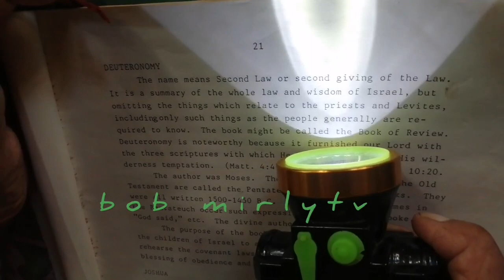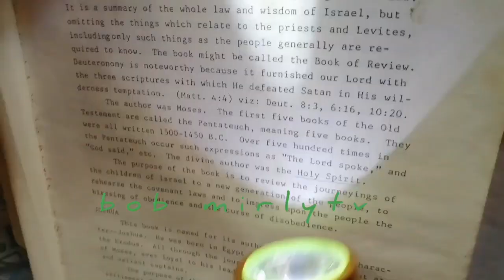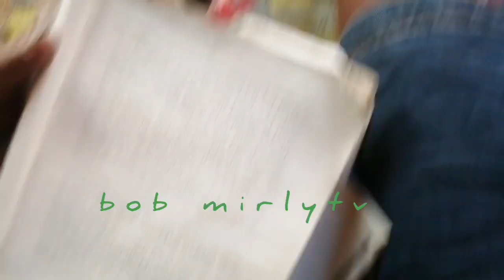/bob mirlytv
94yearsold lolongenglishiro matalas ang isip matanglawin maning mani lang ang pag babasa kahit walangreadingglasses.
mula Zamboanga to Mindanao memoyado pa ang mga lugar